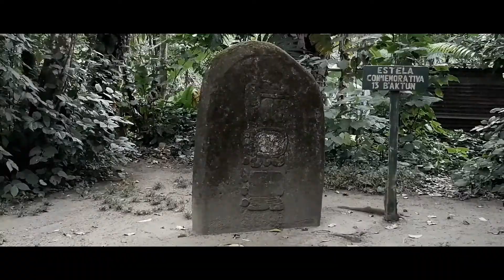Epic Trailer Kiasma_GT - Guatemala!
Saludos a todos nuestros seguidores, les mostramos un nuevo video, compilación de todo lo mejor que se a grabado en estos 2 años en el canal!

Disfrútenlo y Compártanlo!